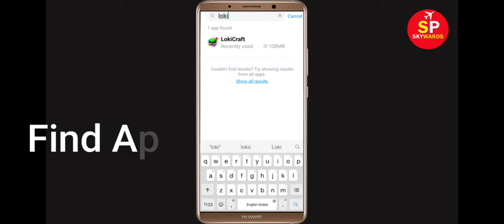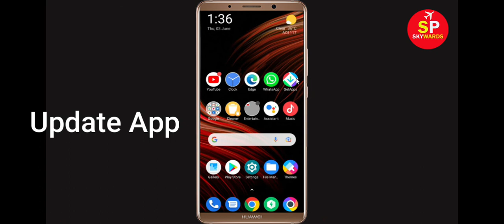How to Fix LokiCraft App Black Screen Error Problem in Android & Ios | 100% Solution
Hello Friends, today in this video tutorial i will show you How to Fix LokiCraft App Black Screen Error Problem in Android & Ios. If you are facing same problem in your android mobile phone then it will help you a lot.